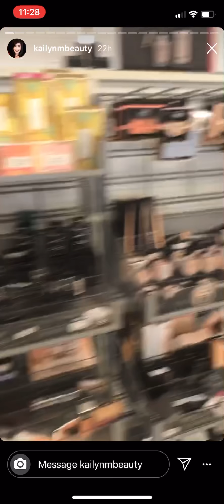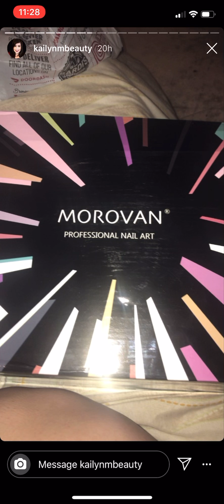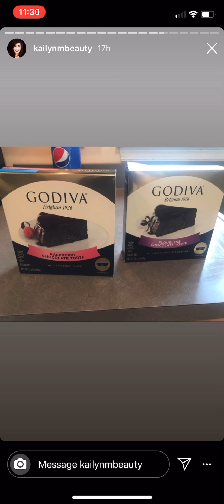Sleepover in PJ’s basement